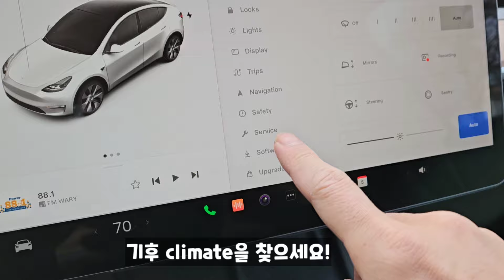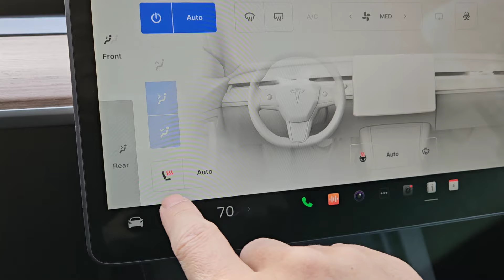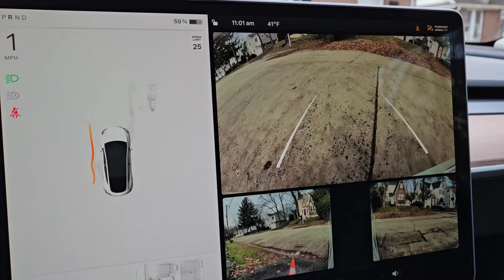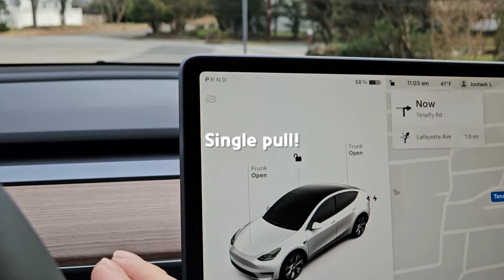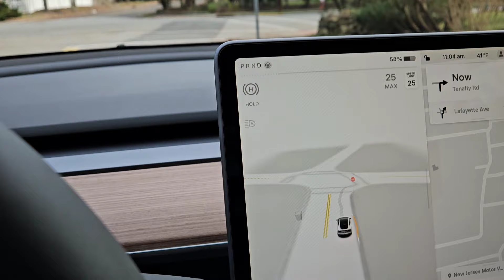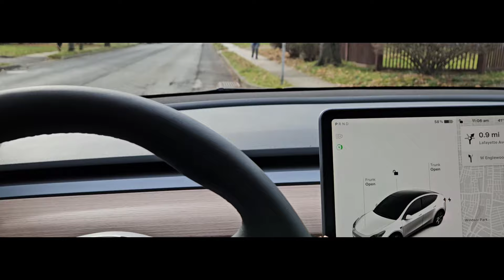오늘도 테슬라 모델Y FSD 자율주행! 이번엔 고속도로! 제 평가는?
테슬라 6개월 무료차징과 3개월 FSD무료 받으실려면 다음의 리퍼럴 링크를 이용하세요:12월31일까지입니다~
저서:'다시 오는 기회, 미국 주식이 답이다'(미국 로스쿨 교수가 20년간 미국 주식시장을 관찰하며 깨달은 ‘10년 후’ 시장) '딸아 주식 공부하자'

SNAP
QCOM   콸컴
MSFT